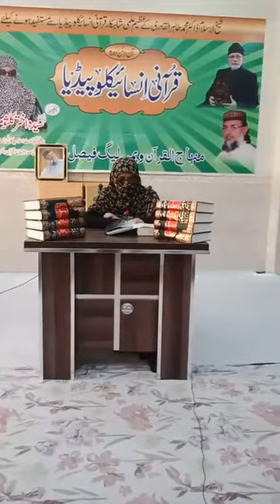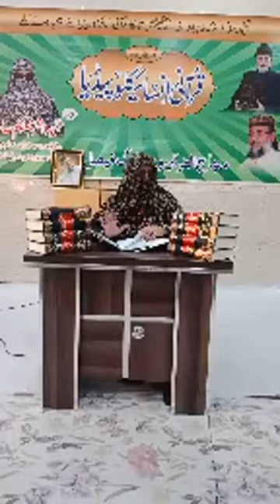Opening ceremony Of Quraani encyclopedia class by Professor Sayyeda Akhter Kalsoom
More lectures